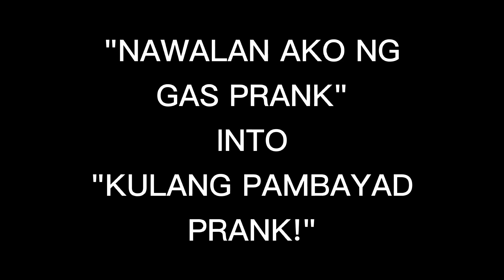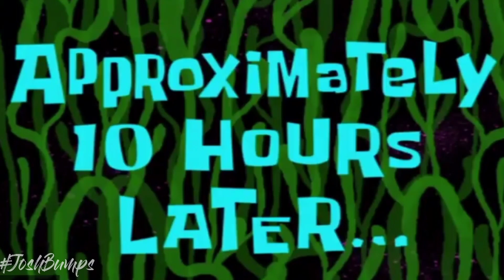NAWALAN AKO NG GAS PRANK INTO KULANG PAMBAYAD PRANK! | EPIC PRANK TO!